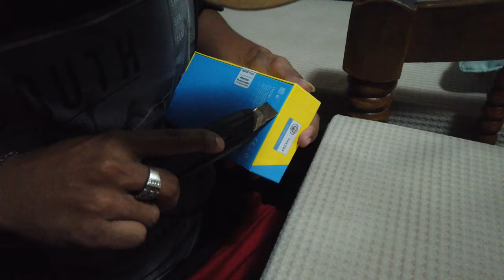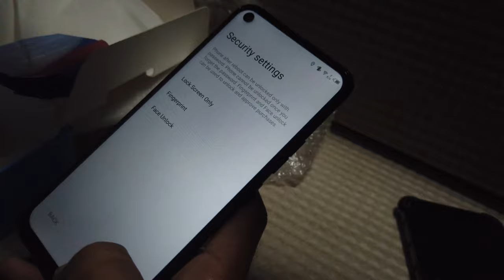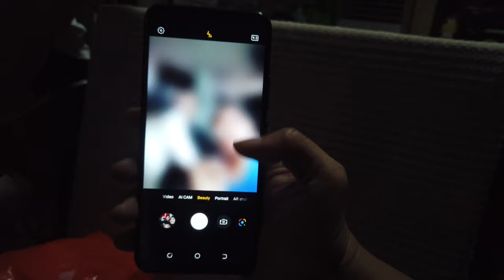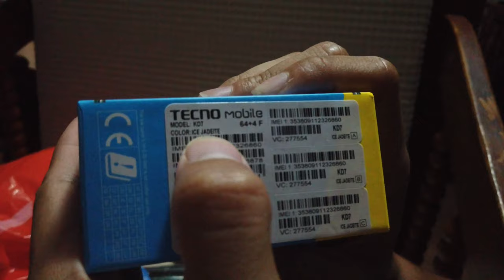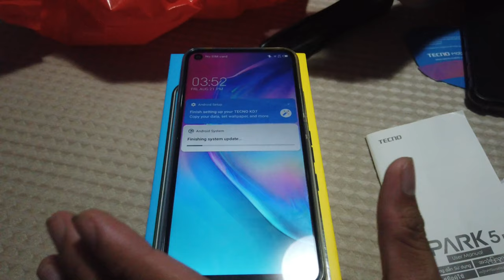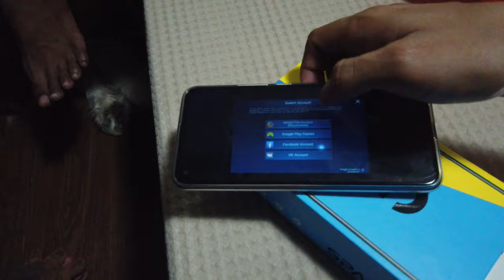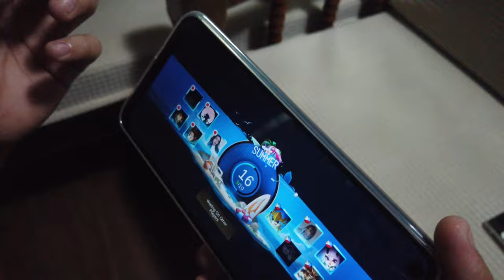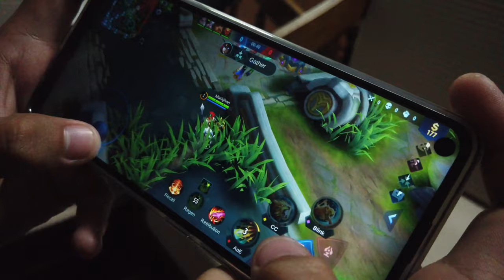Tecno Spark 5 Pro (Unboxing) Quick game test sa Mobile Legends